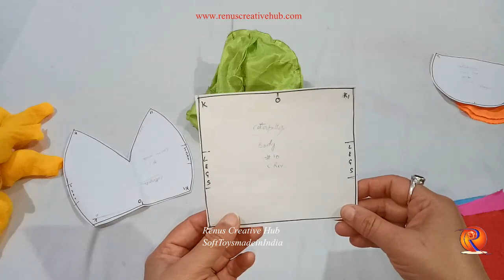Soft toys making..... How to make Caterpillar Soft Toy at home in easy way in hindi……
SoftToysmadeinindia : This channel is all about Soft Toys making tutorial at home in easy way in hindi..

सॉफ्ट खिलोने घर पर कैसे बनाये आसान तरीको से हिंदी में !!

  Gher pe soft toys kaisay banaye...

 Namaskar Dosto….. Aaj aap sub logo ke saath share ker rahi hu Caterpillar Soft Toy ka tutorial….

Soft Toy Caterpillar (Length) : 27.5”    or 70 cm

 Iska pattern akpo meri website pe mil jayega….

Pattern ka size bi wahi hai… Neeche link diya hai… pattern ko download ker ke A4 size pe print nikal ke cutting ker ke use kijiye…. Material main video main btati hu jaha material dekhati hu wahi pe likha huwa bi aata hai material kitna use hoga….

Ager app logo ko mere toys kharidne hai to aap muje whatsapp ker ke apna address send kerain….. aur jo soft toy kharidna hai uski pic send karain…. Main usse aap ke address pe courier ker dungi….. Thanks….

Thanks to all those who support the my Channel !!

Zarur kijiye…..